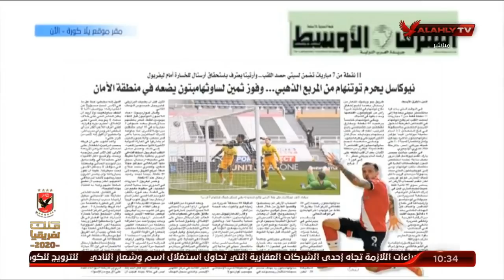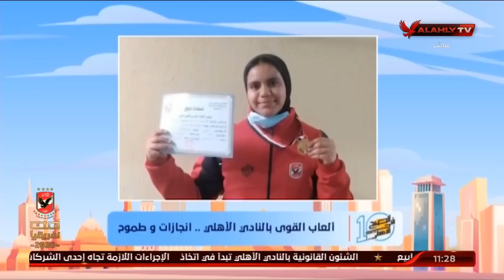حلقة 10الصبح في الأهلي مع كريم كوجاك | 5 - 3 - 2021